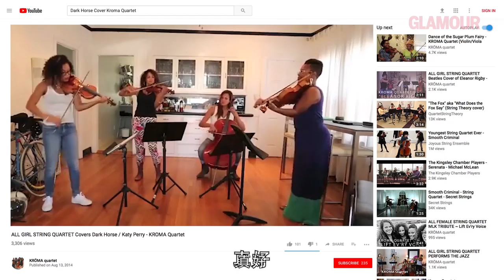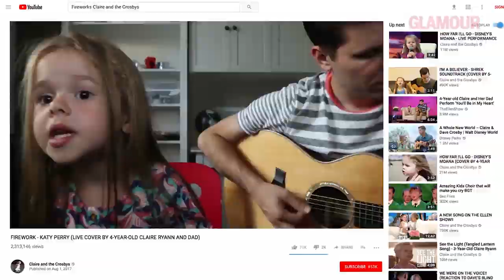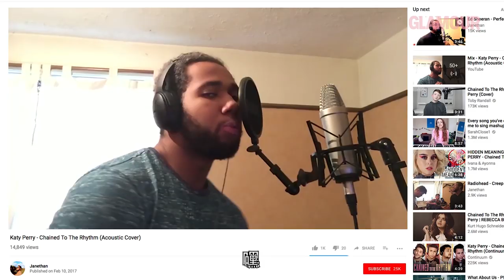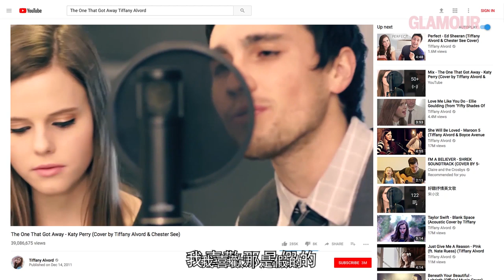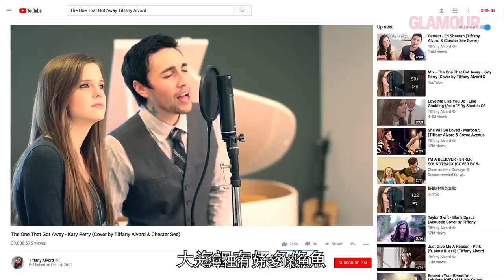看四歲小女孩唱她的歌 凱蒂·佩芮(Katy Perry)：「她是一位天使！」｜聽你唱我的歌｜｜Vogue Taiwan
看了翻唱之後，凱蒂佩芮說自己也被啟發！

【追蹤 VOGUE TAIWAN】
★LINE：VogueTaiwan